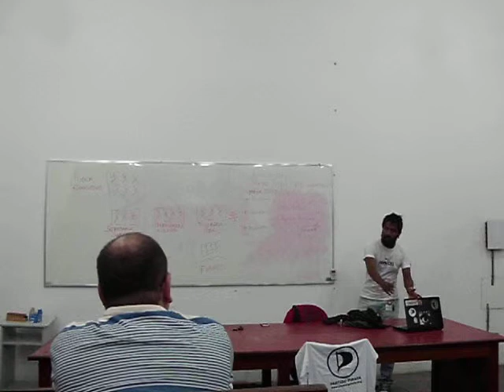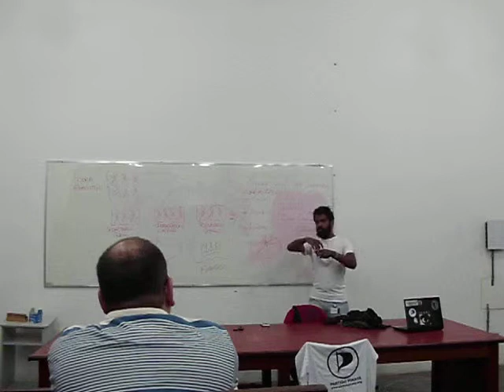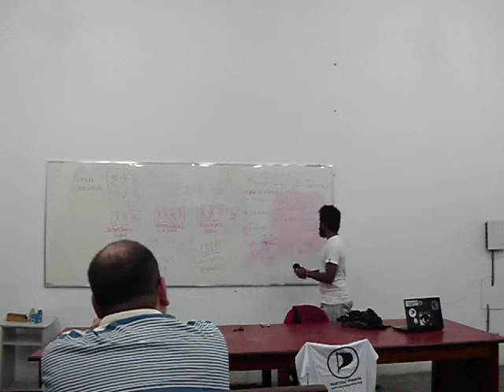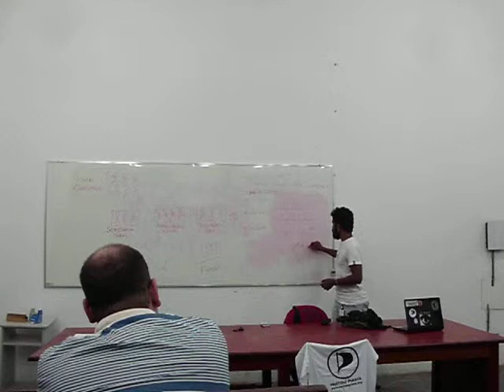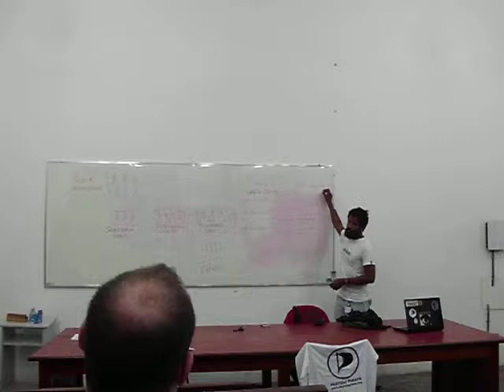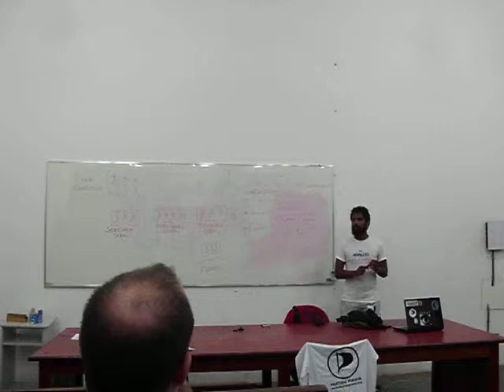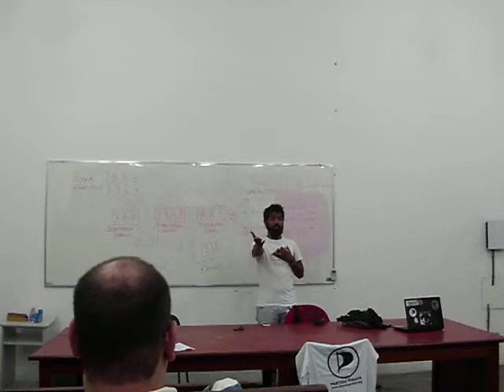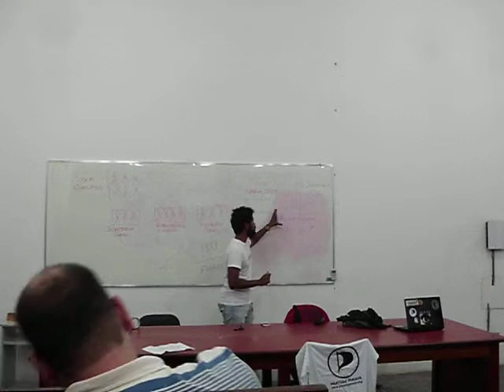Reunião do Partido Pirata RJ - Marco Civil pt. x